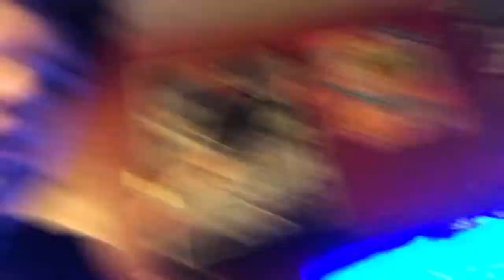Little fort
Hey guys Legocreations here and today this video is a little weird but I made make shift fort and the fort is technically a shop and in the video I show u some of the things in later videos and a sneak peek of what’s in the next video go check it out coming out tomorrow and I hope u guys have a awesome spring break if you are in school see ya!!!